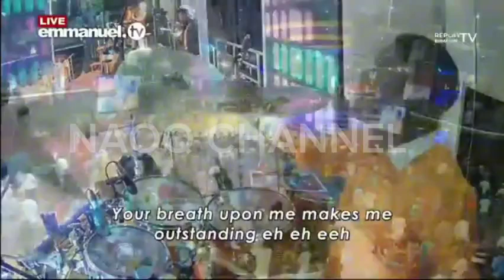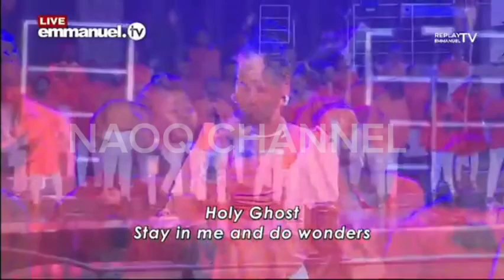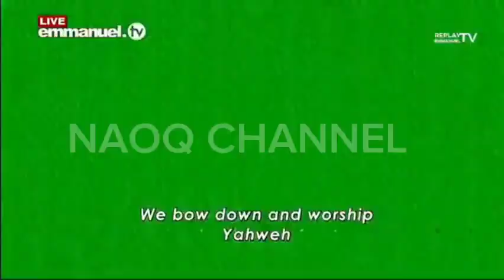3-03-24 Michael Kodua & Rachel - SCOAN WORSHIP